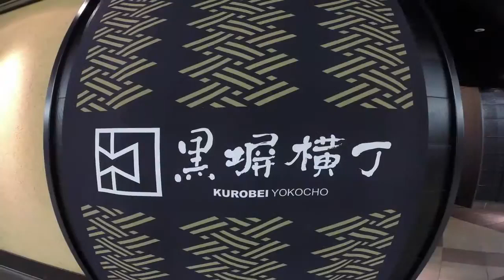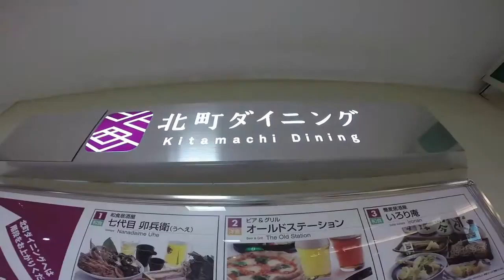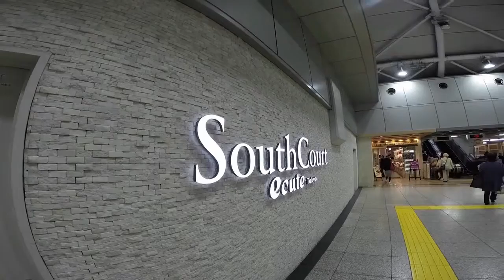#108 Tokyo Station 〜東京駅「エキナカ」エリアを散策してみました！